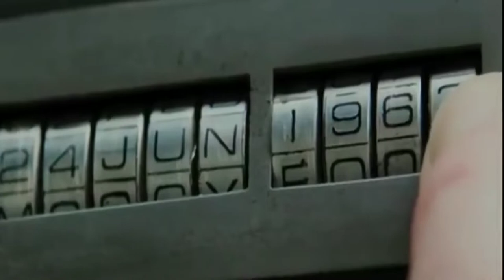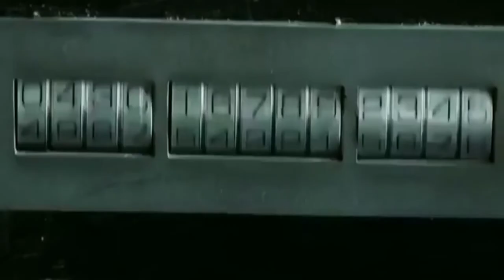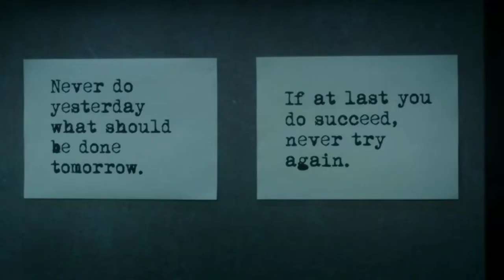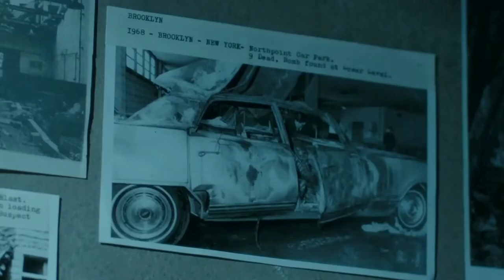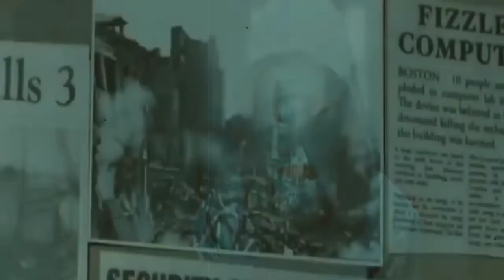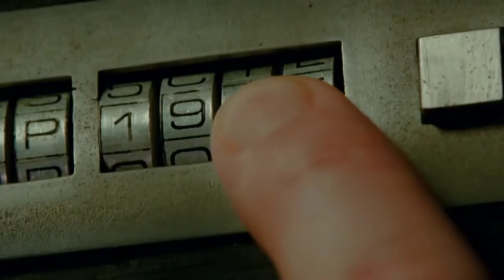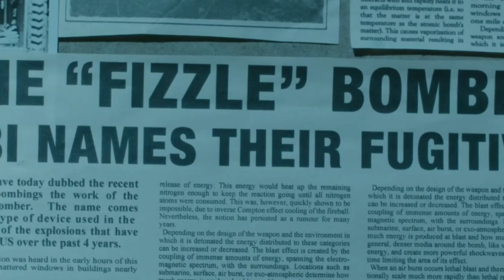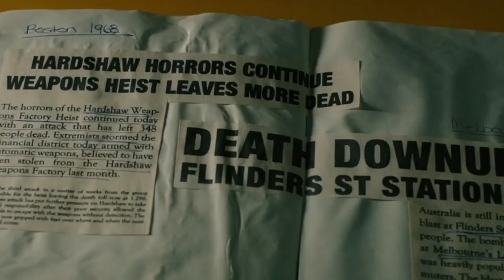Predestination (2014) Film Explained Hindi Summarized हिन्दी | ExplainTV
Predestination (2014) Film Explained Hindi_Urdu Summarized